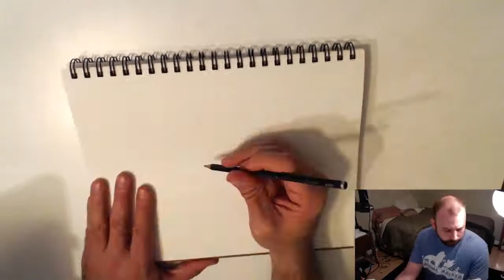Time Lapse Art Drawing Looney Tunes